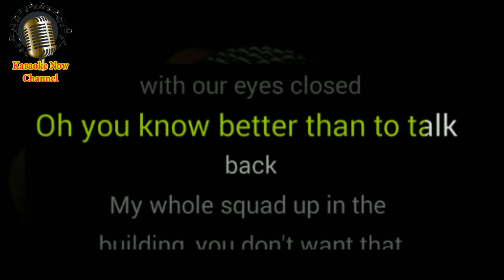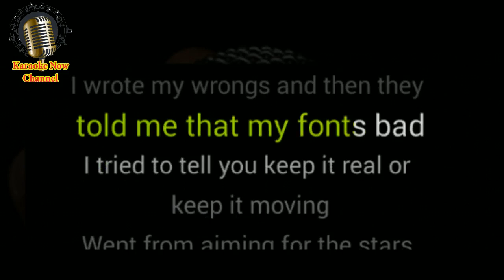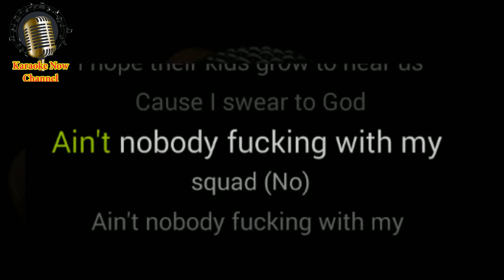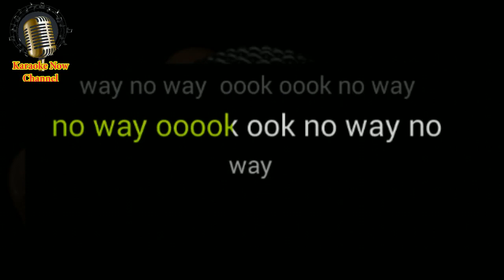[Karaoke] Squad Goals- Nasty C- Kraoke Now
Let's enjoy "Squad Goals" karaoke version with Nasty C style.